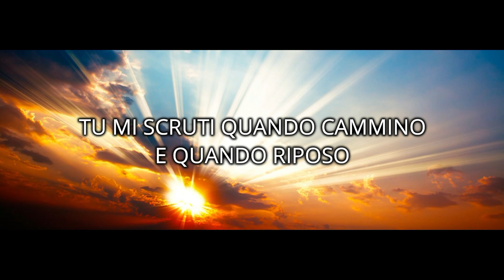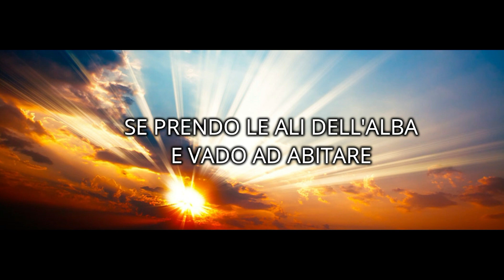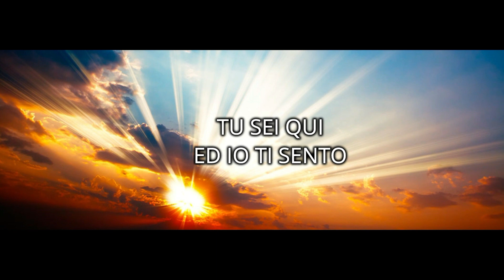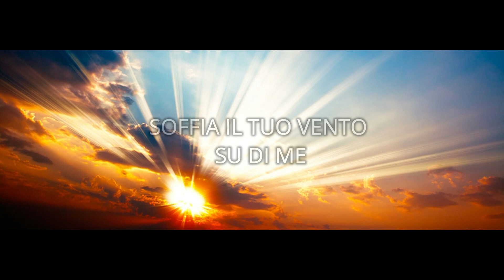Io Ti sento - (CANTO EVANGELICO)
"Tu sai quando mi siedo e quando mi alzo
Tu conosci da lontano il mio pensiero,
Tu mi scruti quando cammino e quando riposo
e conosci a fondo tutte le mie vie.
Rit
Tu sei qui ed io Ti sento,
soffia il Tuo vento su di me.

Se prendo le ali dell'alba e vado ad abitare
all'estremità del Tuo mare
anche là mi condurrà la Tua mano
e mi afferrerà la Tua destra.
Rit.

Con la Tua mano in alto mi hai portato
incomparabile sei, nessuno è come Te
anche quando mi trovo nell'oblìo
Tu sei là, ci sei sempre.

Non importa la condizione
Sei qua a consolarmi
e dire che tutto andrà bene.

Tu non mi abbandoni
anzi mi stringi ancor di piu'
incomparabile sei per me, per me.

Testo: Salmo 139, Luigi Longo, Maria Rosa Londino